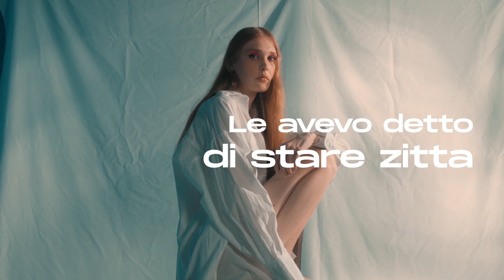Campagna informativa - Il Primo passo dipende da te